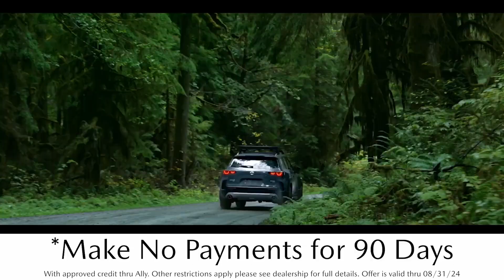Bert Ogden Edinburg Mazda | 2024 Mazda CX-50